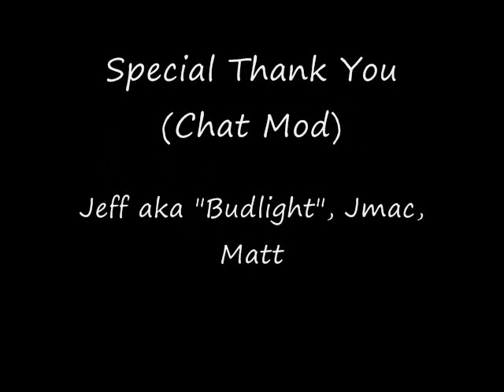Karaoke~Idol 6 Pop/RB contestants